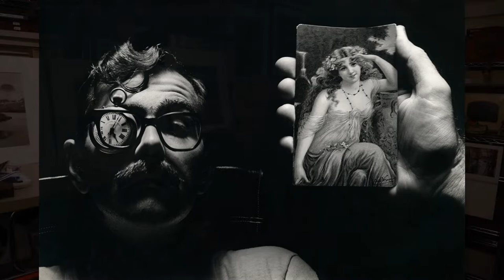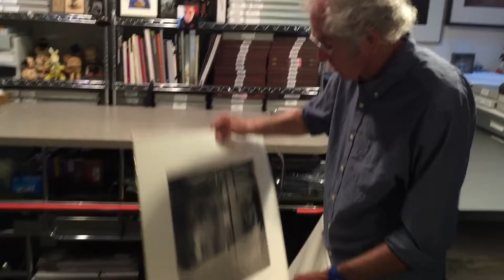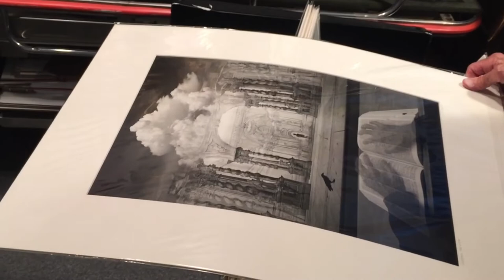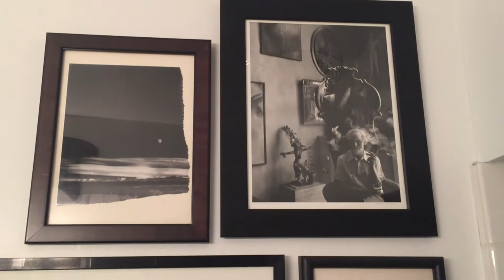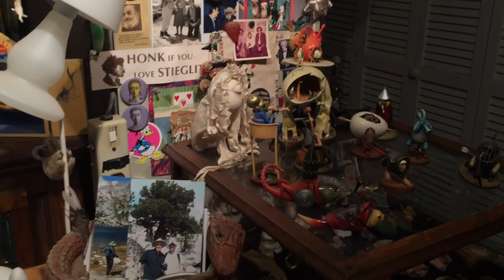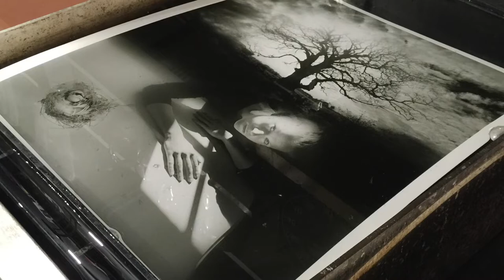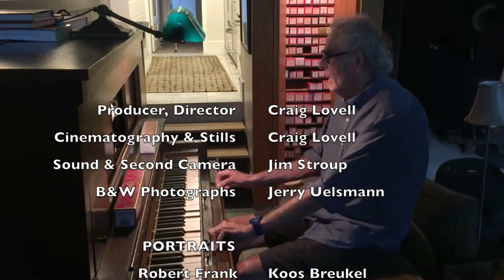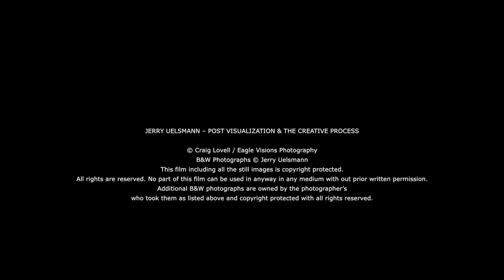Jerry Uelsmann: Post Visualization and the Creative Process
This 45 minute film is an in-depth interview with the master of analog B&W multi-image photography illustrated by his amazing images.  Jerry Uelsmann broke down the barriers of what could be done with photography as an art form.  He has been credited with influencing those at Adobe to create Photoshop which has revolutionized the photographic universe.  The film was produced and filmed by Craig Lovell.